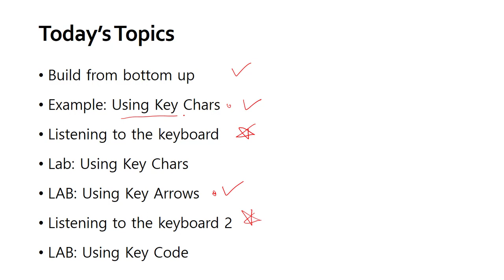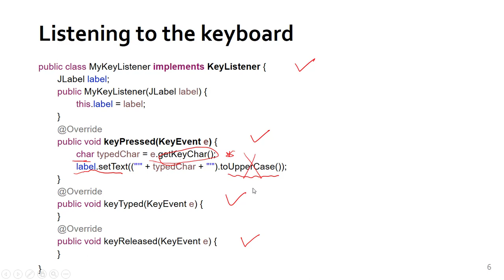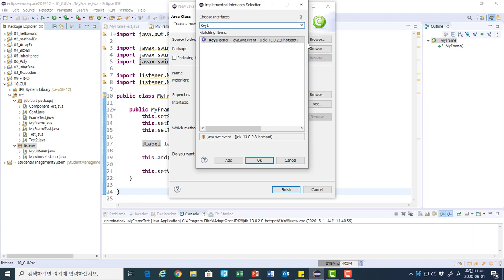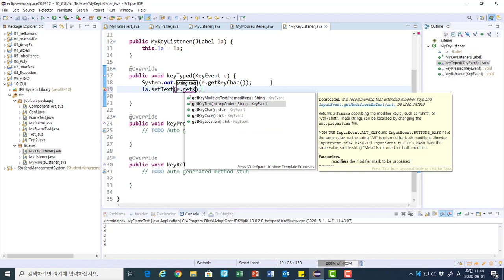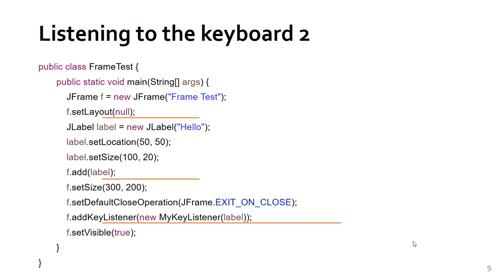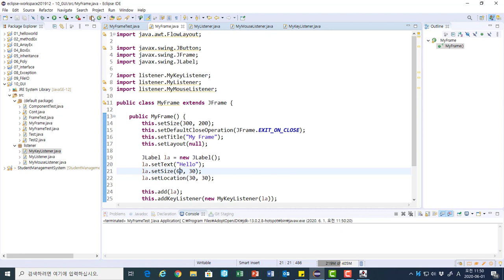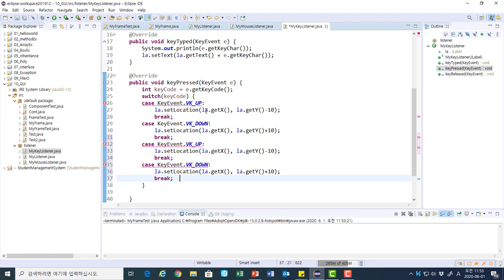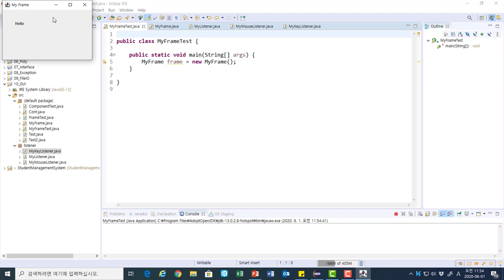gnu lee oop eng lec56 key listener v01